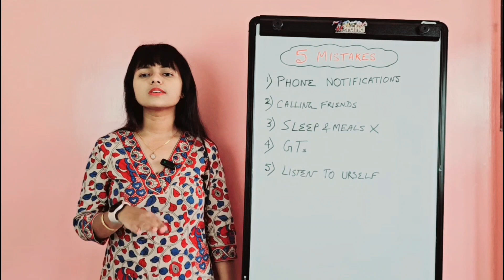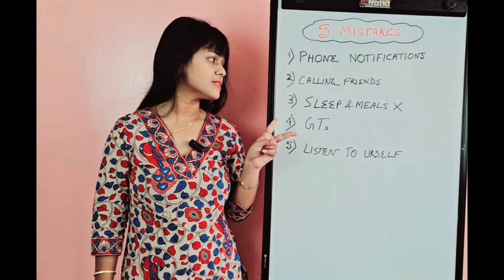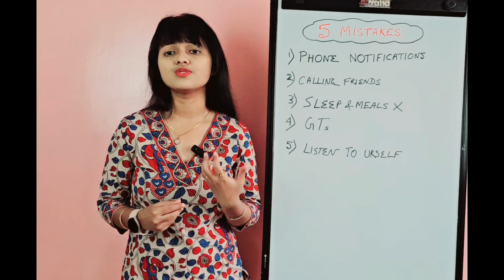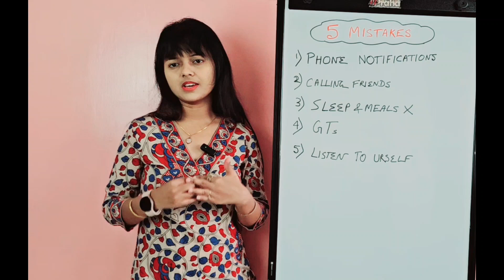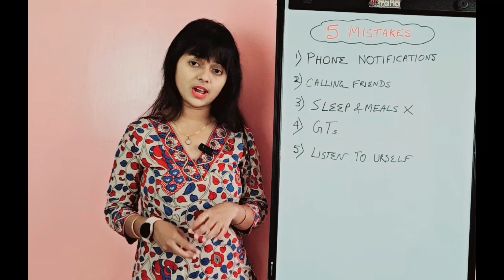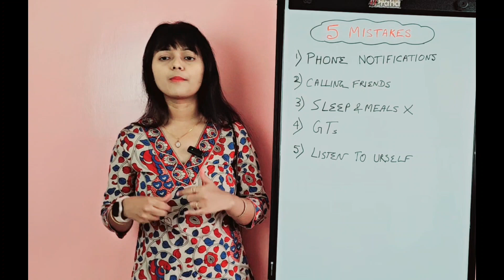5 BIGGEST Mistakes to Avoid in Last 20 days of NEET-PG 24! ❌🎯 neetpg|Don't do these 5 mistakes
5 BIGGEST Mistakes to Avoid in Last 20 days of NEET-PG 24! ❌🎯 neetpg|Don't do these 5 mistakes

Top 5 Mistakes to avoid as NEET PG aspirant ❎️ | Don't do these 5 mistakes in last 20 days of NEET PG | Exam Tips, exam motivation | Dr Soumita Roy neetpg neet2024 ✅️

Hello ! I am Dr Soumita Roy. I am currently working as an Assistant Professor in dept of Pediatrics in a medical college in West Bengal..  Here You will find 5 tips about what to avoid in the last 30 days of preparing for NEET PG 2024.
neet pg motivation✔️✔️
neet pg strategies

Related Queries-
mistakes to avoid in neet preparation
mistakes to avoid in neetpg
5 mistake to avoid during neet preparation
neetpg
4 mistakes need to avoid for your neet selection
how to avoid mistake of neet
smart strategy to crack neet pg and next in less time
neet preparation mistake
neet preparation
rules to avoid negative marking
tips to avoid negative marking
9 tips to avoid negative marking
how to avoid negative marking

mistakes to avoid in neet pg preparation
mistakes in neet pg preparation
how to qualify neet pg exam
tips for neet pg preparation
neet pg preparation tips during internship
how i prepare for neet pg
neet pg preparation strategy 2023
how to do neet pg preparation
how i cracked neet pg
strategy for neet pg during internship
neet pg exam strategy
neet pg how many questions to attempt
neet pg preparation strategy
neet pg preparation plan
neet pg strategy 2023
neet pg preparation tips
neet pg preparation marrow
neet pg pyq marrow
prepladder review neet pg
3 months neet pg strategy
neet pg preparation in 4 months
5 month neet pg preparation
best way to crack neet pg
tips for neet pg
6 months neet pg preparation
6 months neet pg strategy
best way to prepare for neet pg
neet pg exam preparation tips

Neet pg
 doctor  mbbs neet